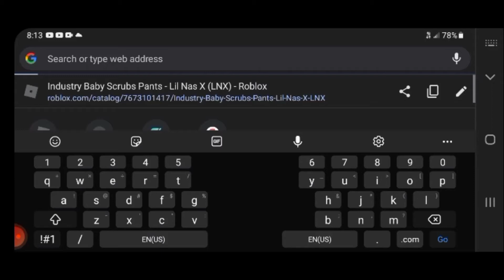Get The Snow Friend Promocode Now!! (Roblox)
watch video for promocode:Amazonfriend2021